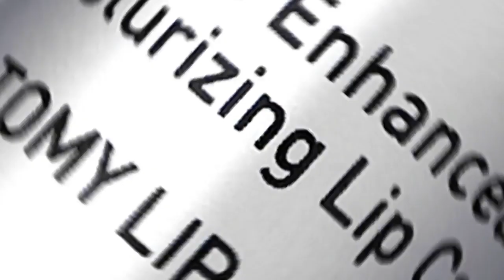Atomy Lip Glow